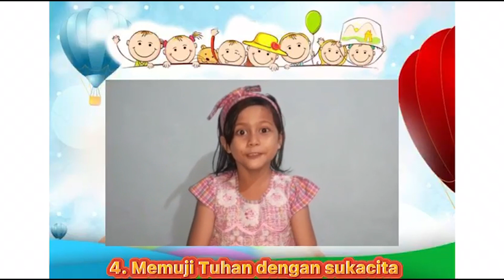Jehovah Izuz Vegibor (Tuhan Kuat Dan Perkasa) Ibadah Anak GKKD Jakarta 6 Juni '21 pkl. 09.00 WIB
Siapa yang tidak sabar untuk Sekolah Minggu?
Yuk kita join 😁🥳

Hari : Minggu, 13 Juni 2021

*Panduan Game:
Point diberikan bagi 5 orang tercepat menjawab dengan benar.
kaka kaka GSM akan mencatat adik-adik yang berhasil menajawab dengan cepat dan benar.

Ajak teman-teman Sekolah Minggu lain agar tetap bisa beribadah di rumah masing-masing secara Online ya.

Alat dan Bahan Aktivitas yang perlu disiapkan :
• Roti Tawar
• Selai (bisa kacang, coklat, srikaya dll)
• Pisang
• Keju
• Parutan keju

PENGUMUMAN!
Kuis utk periode pertama sdh berakhir, sekarang dalam penghitungan poin. nantikan program kuis berikutnya. Trimakasih. Tuhan Yesus Memberkati.

Isi survey ibadah online GKKD Jakarta di